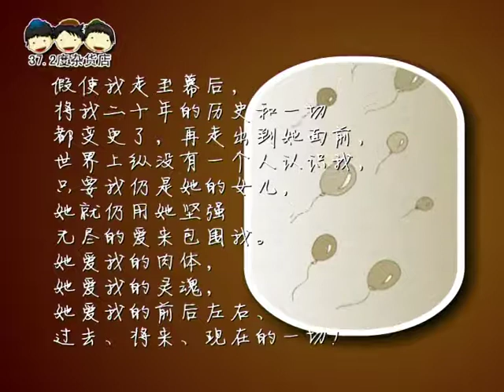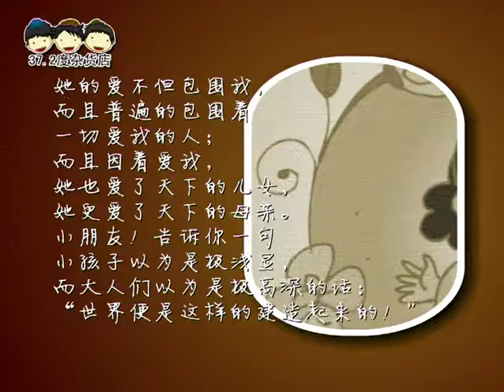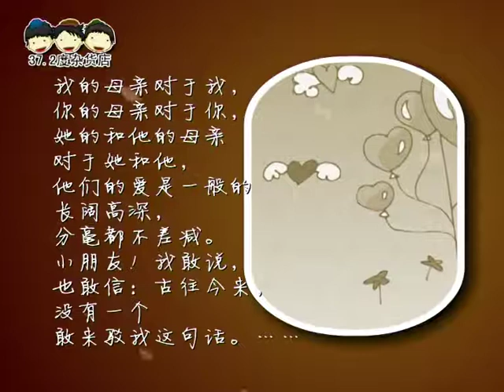冰心【母爱】【说说唱唱经典文章】 纪展雄 朗读 （“妈妈，你到底为什么爱我？”母亲放下针线，用她的面颊，抵住我的前额，温柔地、不迟疑地说：“不为什么，……只因你是我的女儿！”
《说说唱唱经典文章》
欢迎到我们的网店浏览：

《母爱 》  冰心
冰心
（1902－2001）
原名谢婉莹。福建闽侯人。
毕业於燕京大学，后赴美国留学。
中学时代开始写作，17岁发表了她的处女作“两个家庭”。
著作很多。小说有“超人”、“往事”等。
散文有“寄小读者”等。

母爱是世间所有爱的原型。

有一次，幼小的我，忽然走到母亲的面前，仰着脸问说：“妈妈，你到底为什么爱我？”母亲放下针线，用她的面颊，抵住我的前额，温柔地、不迟疑地说：“不为什么，……只因你是我的女儿！”

小朋友！我不信世界上还有人能说这句话！“不为什么”这四个字，从她口里说出来，何等刚决，何等无回旋！她爱我，不是因为我是冰心，或是其他人世间的一切虚伪的称呼和名字；她的爱是不附带任何条件的，唯一的理由，就是我是她的女儿。总之，她的爱，是屏除一切，拂拭一切，层层的麾开我前后左右所蒙罩的，使我成为“今我”的原素，而直接的来爱我的自身！假使我走至幕后，将我二十年的历史和一切都变更了，再走出到她面前，世界上纵没有一个人认识我，只要我仍是她的女儿，她就仍用她坚强无尽的爱来包围我。她爱我的肉体，她爱我的灵魂，她爱我的前后左右、过去、将来、现在的一切！

天上的星辰，骤雨般落在大海上，嗤嗤繁响；海波如山一般的汹涌；一切楼屋洞穴；万象纷乱中，只要我能寻到她，投到她的怀里……天地一切都信她！她对于我的爱，不因着万物毁灭而变更！

她的爱不但包围我，而且普遍的包围着一切爱我的人；而且因着爱我，她也爱了天下的儿女，她更爱了天下的母亲。小朋友！告诉你一句小孩子以为是极浅显，而大人们以为是极高深的话：“世界便是这样的建造起来的！”

世界上没有两件事情，是完全相同的；同在你头上的两根丝发，也不能一般长短。然而……请小朋友们和我同声赞美！只有普天下的母亲的爱，或隐或显，或出或没，不论你用斗量、用尺量，或是用心灵的度量衡来推测，我的母亲对于我，你的母亲对于你，她的和他的母亲对于她和他，他们的爱是一般的长阔高深，分毫都不差减。小朋友！我敢说，也敢信：古往今来，没有一个敢来驳我这句话。……

（还是小时候好。单纯的提问，全然的相信。
  长大了，很少再问同样的问题。

  也许是懂了。也许是忘了。）